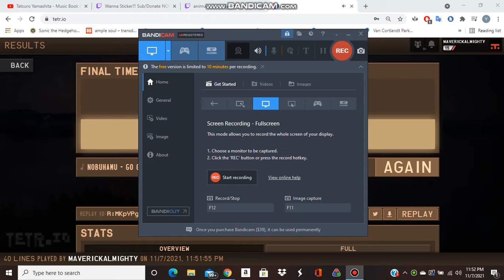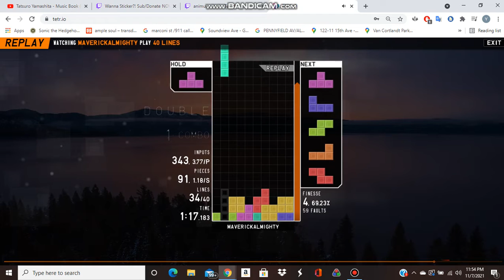TETR.IO (PC) ~ 40 Lines in 1:29.428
It's been five months since my last PB, hasn't it? The movement was still sloppy after halfway through, but I at least wanted under 1:30 time so guess this will do for now